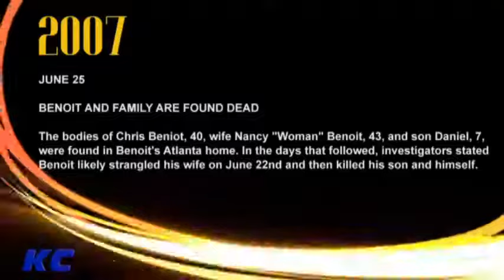Hornswoggle on Chris Benoit's Death